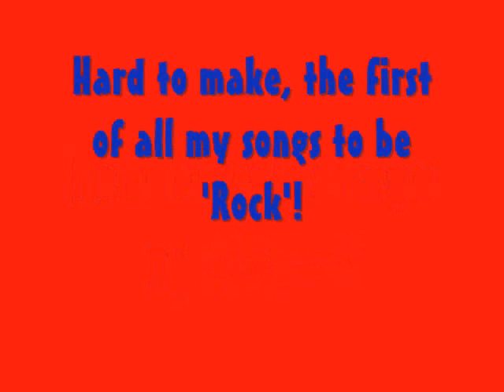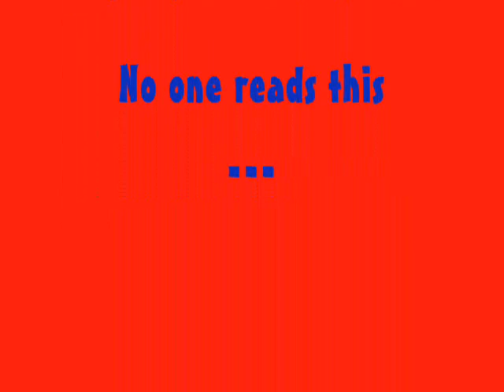The Final Stage (OLD)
This track was created near the beginning of my music making journey, so it is rather old. I am keeping it on Youtube to demonstrate the evolution of my music creation, and for nostalgic purposes.

Coming soon to Spotify as well as iTunes, Amazon, and many more platforms!
The album 'Retrospective' consists of your top 10 favourite tracks up to year 2018.